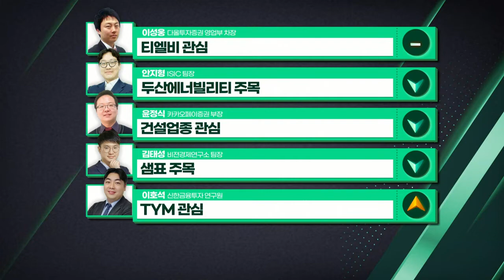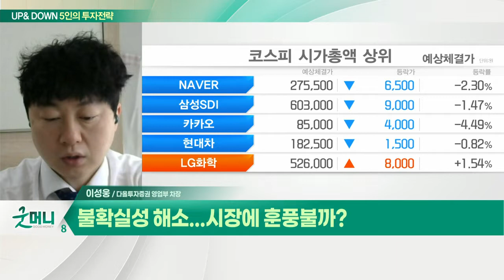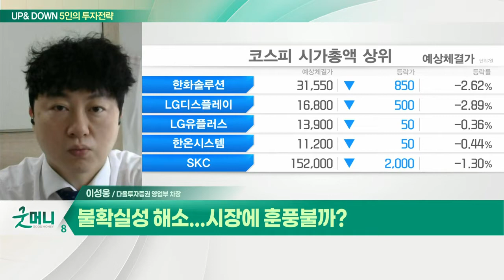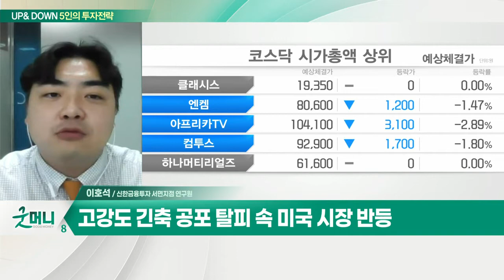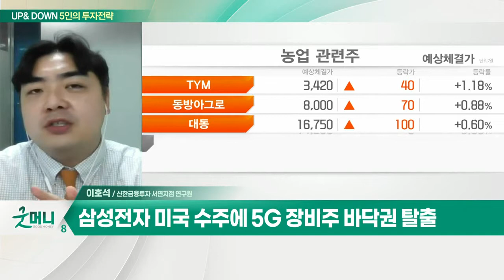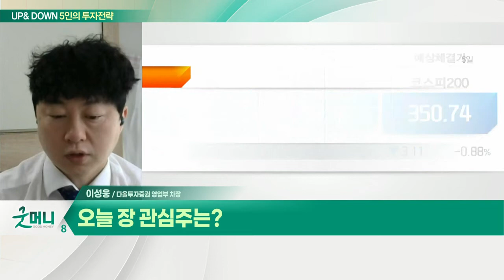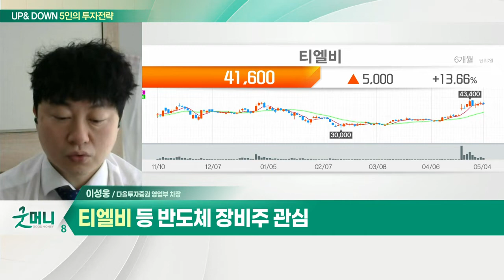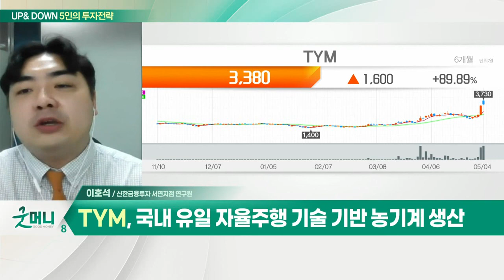티엘비 등 반도체 장비주... 불확실성 해소... 시장에 훈풍 불까? / TYM(002900)... 증시 '빼따꼼쁠리' 기대_UP&DOWN 5인의 투자 전략 (20220506)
Q. 불확실성 해소... 시장에 훈풍 불까?
- 시장 불확실성 해소 VS 중국발 리스크 주의
- 티엘비 등 반도체 장비주 관심

Q. 증시 '빼따꼼쁠리' 기대… 전략은?
- 고강도 긴축 공포 탈피 속 미국 시장 반등
- 삼성전자 미국 수주에 5G 장비주 바닥권 탈출
- 원전주, 尹정부 탈원전 정책 폐기 추진 수혜
- 농업주, 러시아-우크라이나 사태 장기화 접근

TYM(002900)
- 트랙터 등 각종 농기계 제조
- 세계 식량가격 상승세 장기화 전망
- 1분기 매출액 3,004억 원… 전년비+39.6%
- 국내 유일 자율주행 기술 기반 농기계 생산